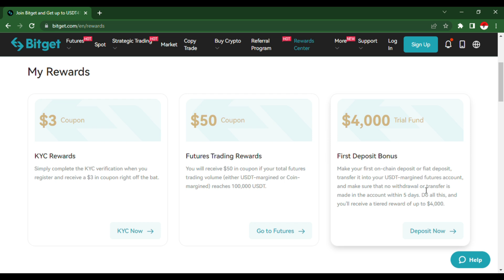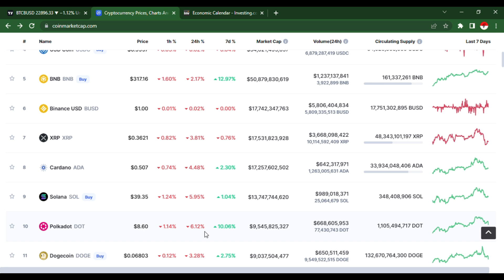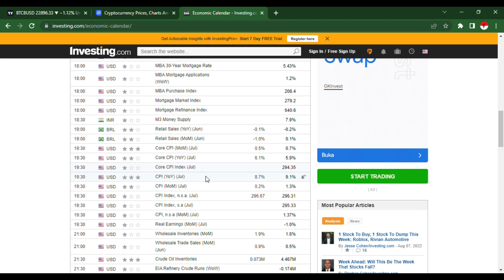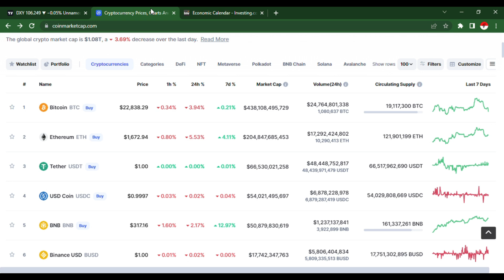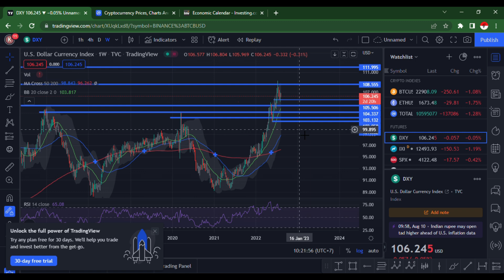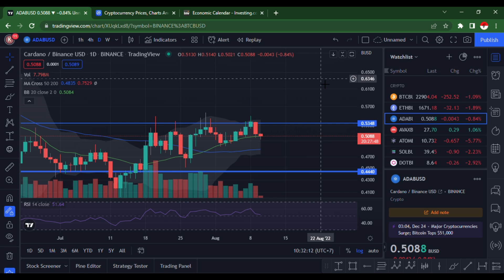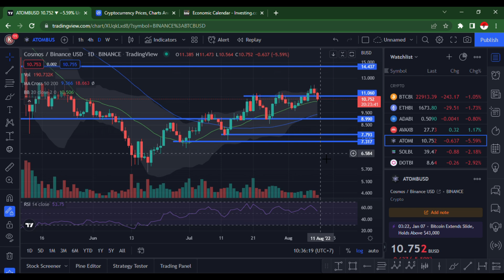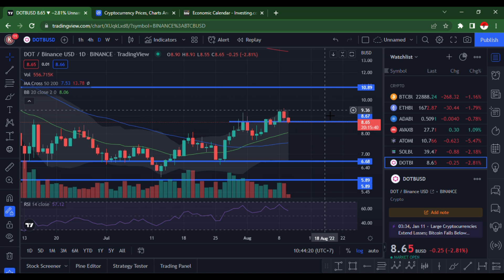BITCOIN KOREKSI KARENA INI ?! WASPADA TERHADAP DATA CPI AMERIKA MALAM INI ! SKENARIO SELANJUTNYA ?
BITGET :

DAFTAR BITGET UNTUK SUPPORT CHANNEL KAMI !

PRIMEXBT :

KODE : ToshiCrypto